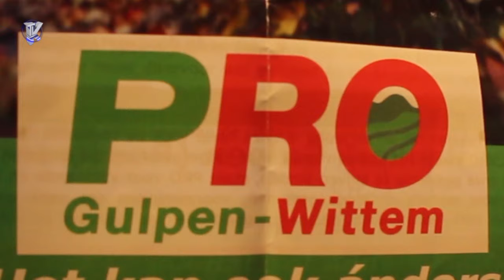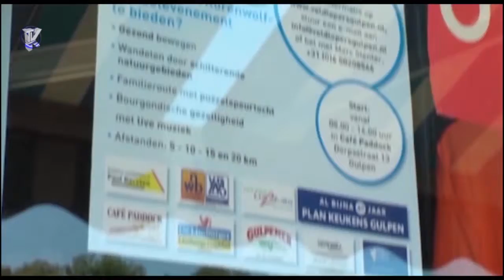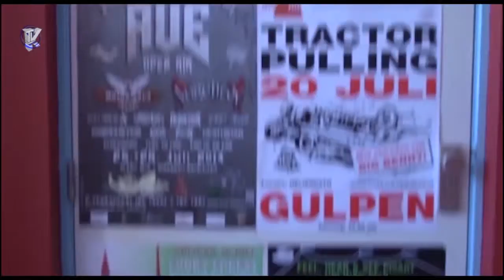2017 uitzending week 48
de uitzending van week 48